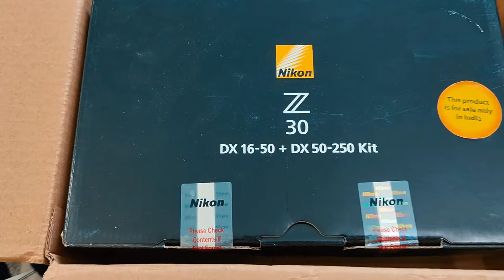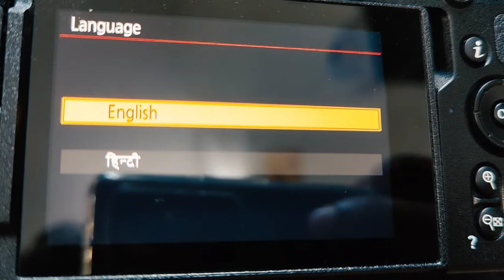Nikon Z30 Mirrorless DSLR Camera Dual Lens Kit Unboxing with Sample Pics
Nikon Z30 Mirrorless DSLR with Dual Lens Combo Unboxing with Few Samples.

Sample Video Credits:
Maaku unnaru le Oka Rao Gaaru.

Nikon Z30 Mirrorless DSLR With Dual Lens:

Every time you purchase anything from Below Shopping links, I will get a small Commission which helps me to grow the channel and I will try to give you the Quality Content.

Amazon HomePage:

Flipkart HomePage: